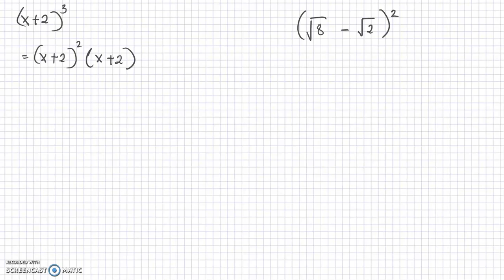M Matematik 3b (Holmström) - Ekvationer och funktioner - Förenkling av uttryck del 2